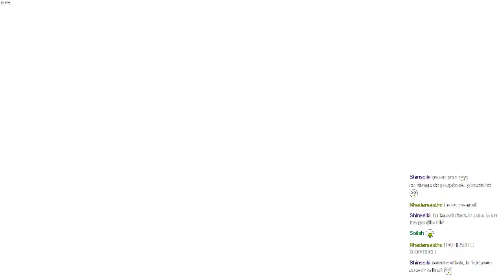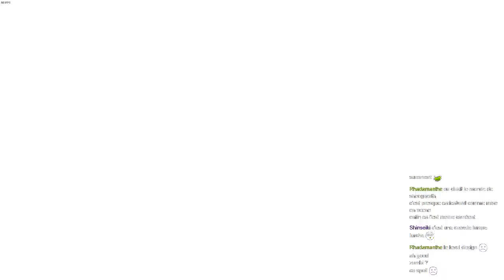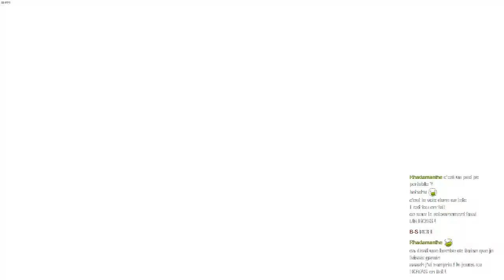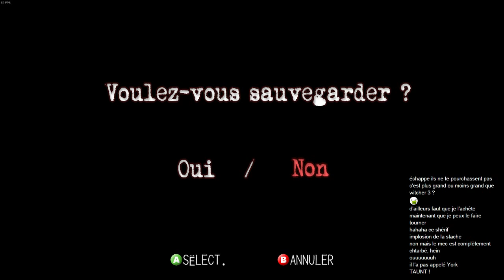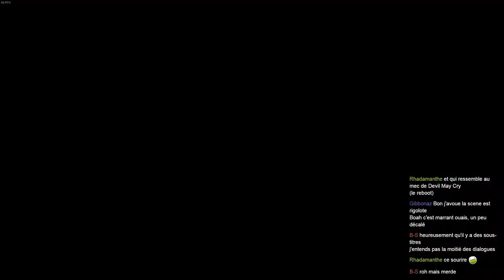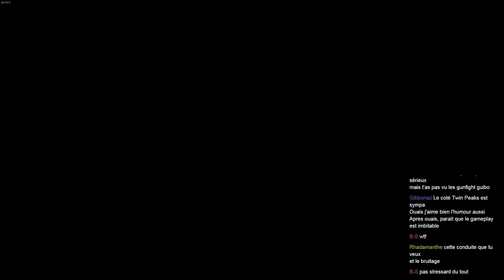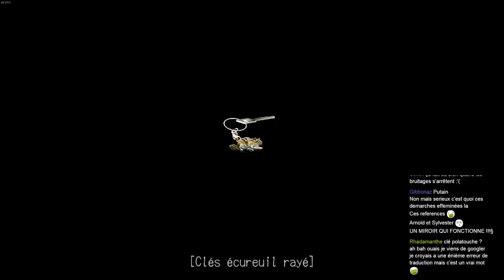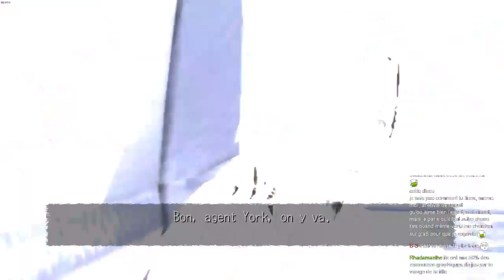Stream spécial jeu de merde avec Deadly Premonition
Début du thriller/survival Deadly Premonition, culte pour certain, à chier pour moi -- Watch live